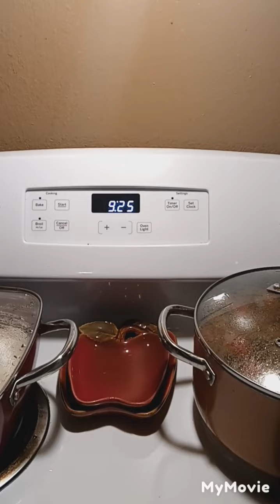❤️💜 Yep it's another Sunday Dinner 💜❤️💜❤️